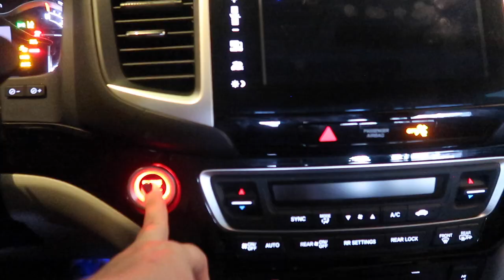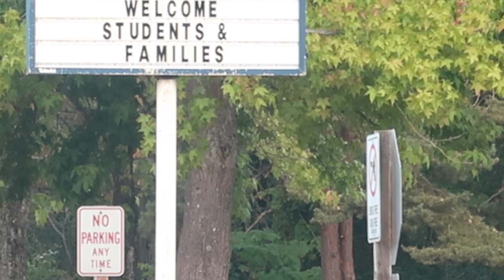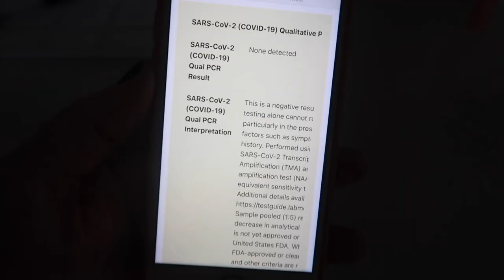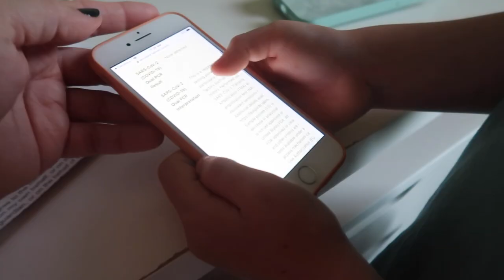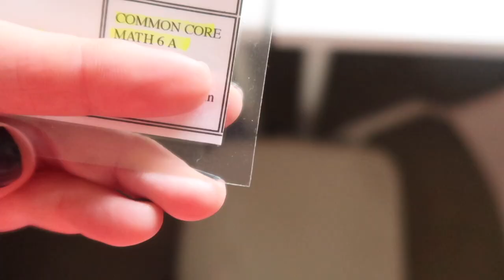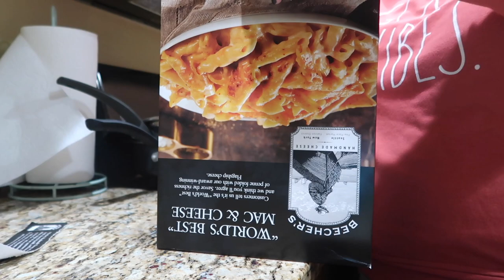THEY ALWAYS CALL HER BY HER SISTERS' NAME @ SCHOOL! | BACK TO SCHOOL 2021 | DAY BEFORE SCHOOL STARTS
FETCH APP -2000 BONUS points w/ REFFERAL CODE:
5KKJA